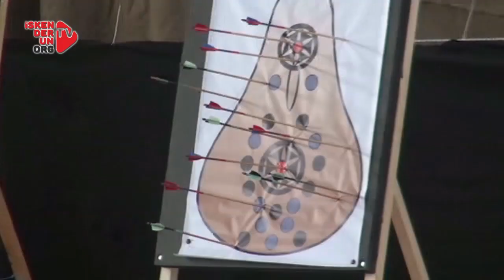Depremzedeler Zafer için ok attılar…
Gençlik ve Spor İlçe Müdürlüğü tarafından gerçekleştirilen etkinlikte depremzede öğrenciler 30 Ağustos Zafer Bayramını, ‘Geleneksel Türk Okçuluk’ Turnuvası ile Kutladı.